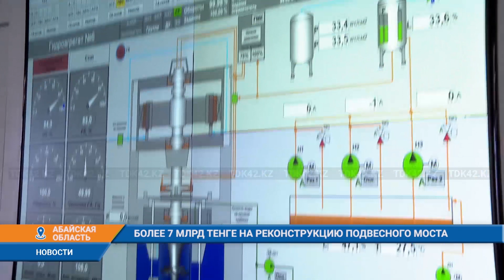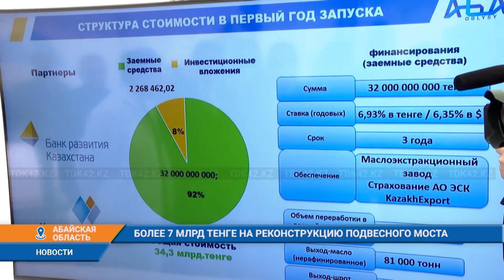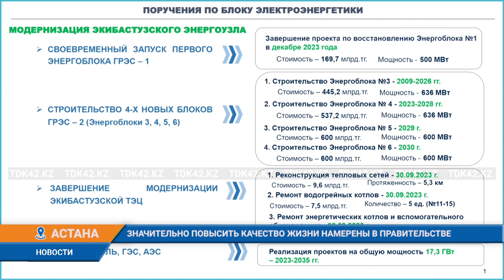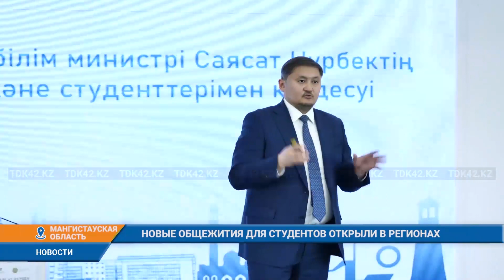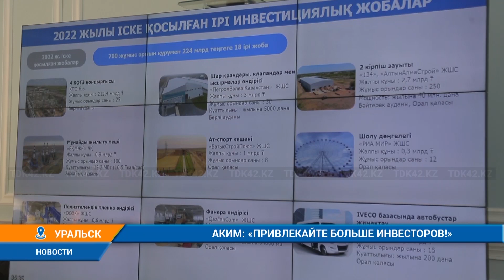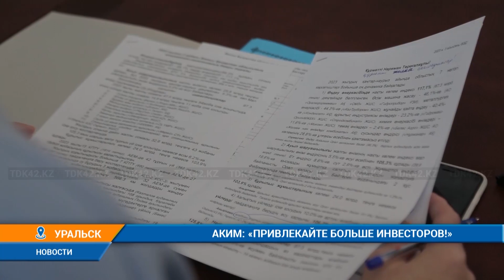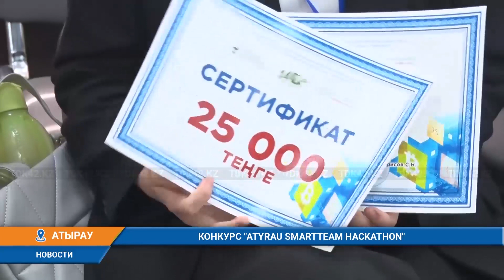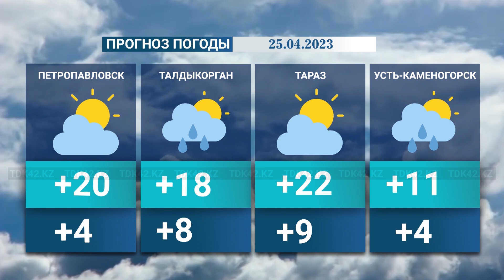Вечерние новости (24.04.2023) 21:00